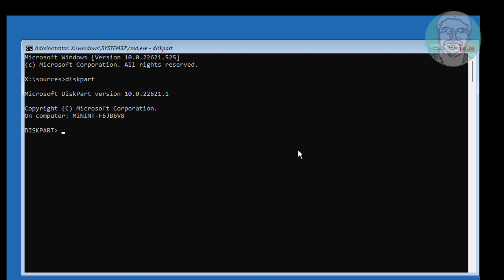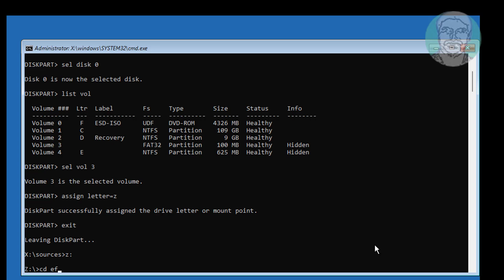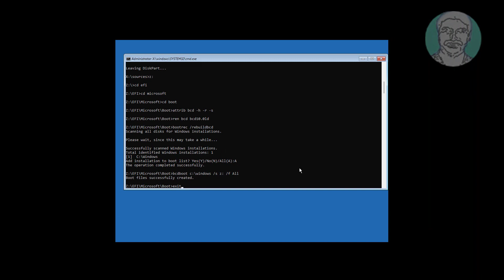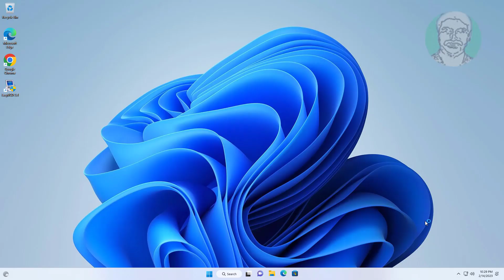Fix Your PC Needs to Be Repaired With Error Code 0xC0000034 In GPT or UEFI Partition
This Tutorial Helps to Fix Your PC Needs to Be Repaired With Error Code 0xC0000034 In GPT or UEFI Partition

00:00 Intro
00:11 Boot With Bootable CD or USB
00:28 Repair Your Computer
00:34 Command Prompt
00:37 Diskpart
01:17 Assign Drive Letter
01:51 Rename BCD
02:07 RebuildBCD
02:17 Create Boot Files
02:35 Exit & Start Windows
03:16 Closing